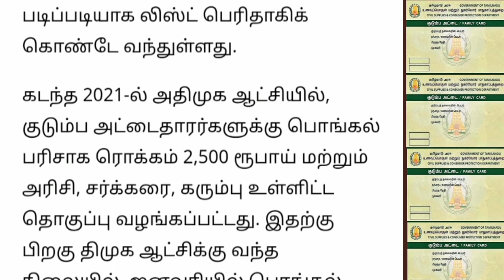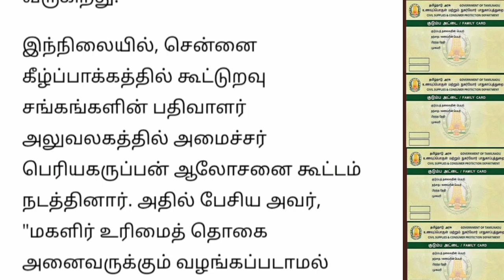பொங்கல் பண்டிகைக்கு ரூ.2000 மிக முக்கிய ஆலோசனை மகிழ்ச்சி செய்தி.. | Tamilnadu ration news..